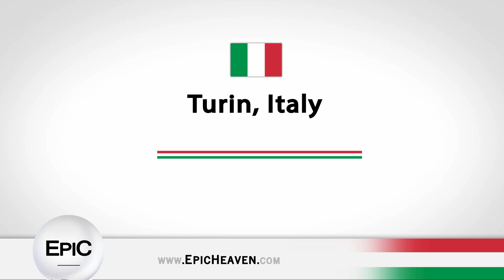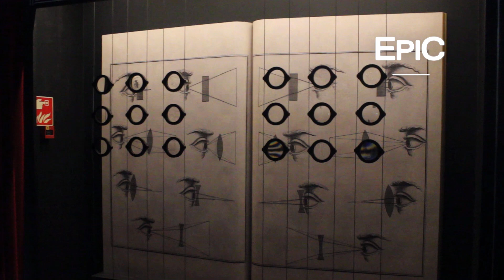Mole Antonelliana (Museum of Cinema) - Turin, Italy (HD)